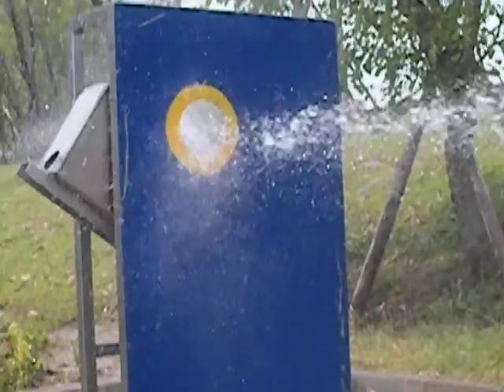2009 4 12 DD和哥哥姐姐消防噴水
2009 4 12 DD和哥哥姐姐消防噴水